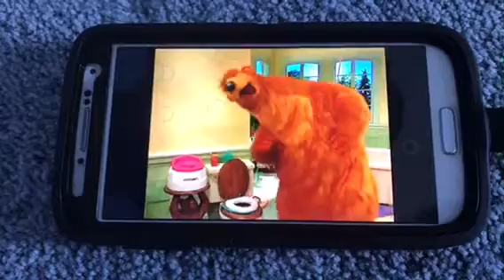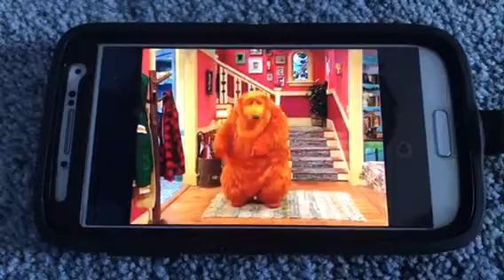Bear In The Big Blue House The Potty Chair Song